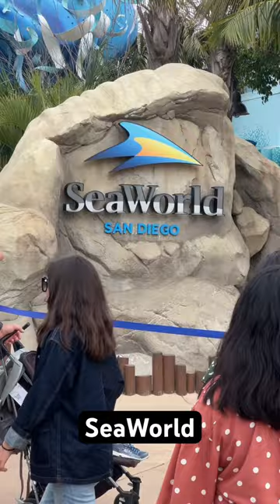Yesterday at Seaworld SanDiego ￼